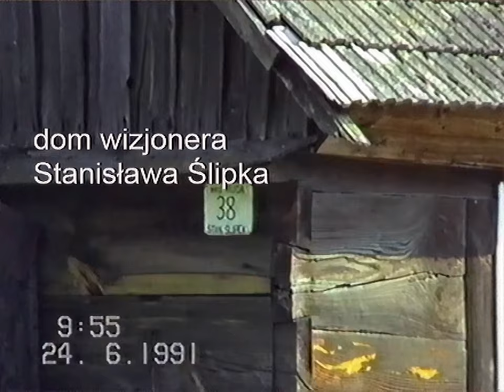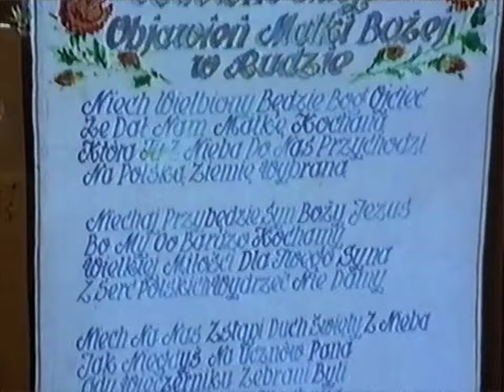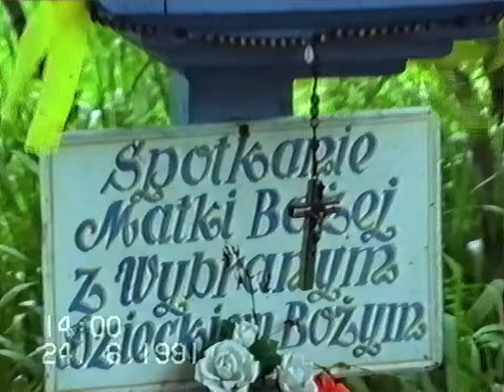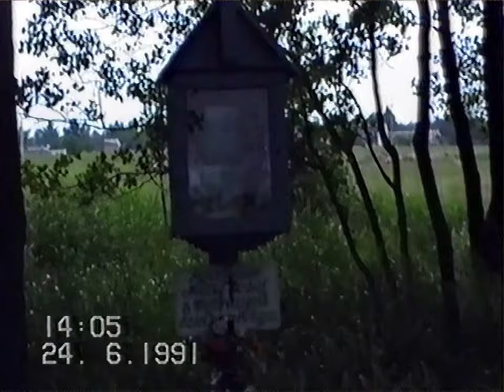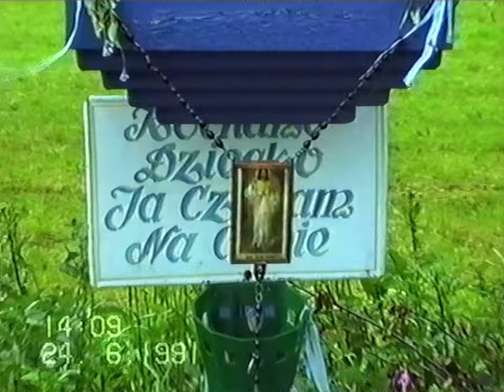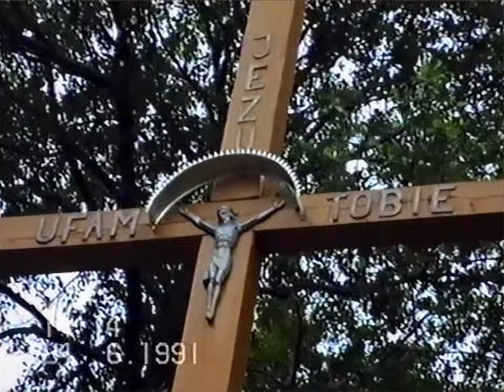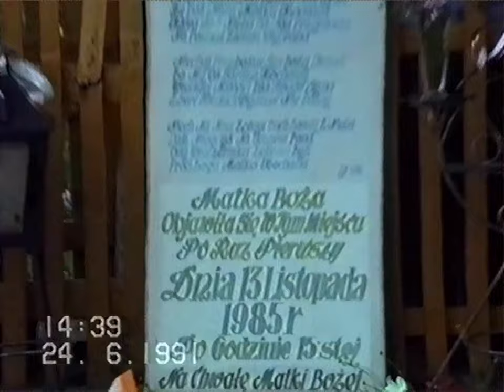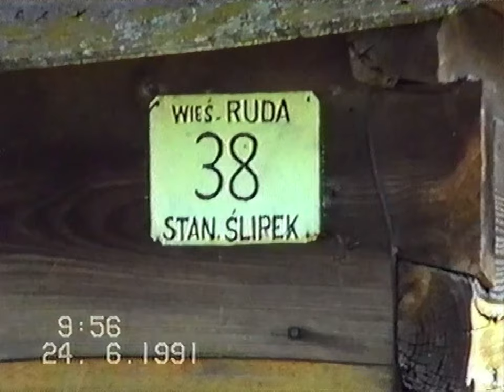Objawienia Matki Bożej w Rudzie koło Sieradza – film z 24. czerwca 1991, Stanisław Ślipek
Nikt związany ze stroną internetową nie jest autorem tego filmu, ale tylko udostępnia go, aby sprawa objawień Matki Bożej w Rudzie była bardziej znana, gdyż materiałów filmowych z tego miejca jest bardzo niewiele. Całe podziękowania należałyby się autorowi filmu. Strona o objawieniach:
ObjawieniawRudzie.pl